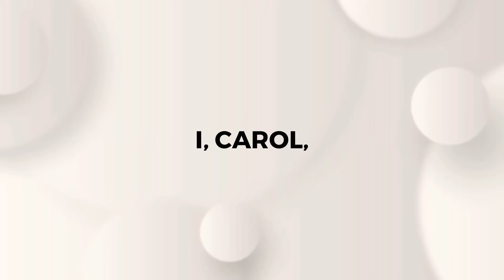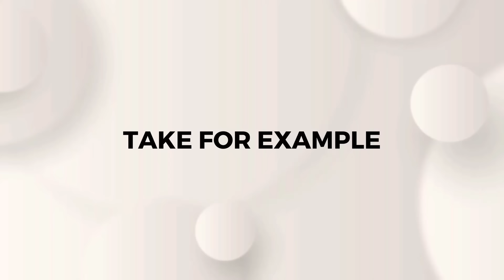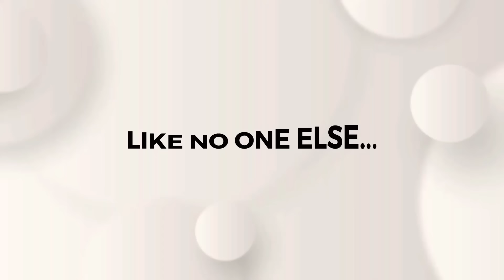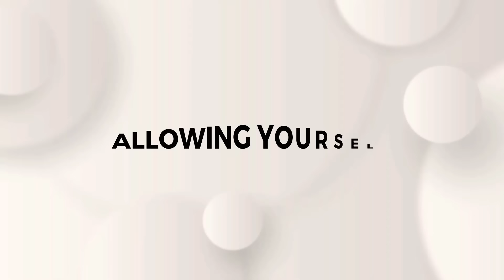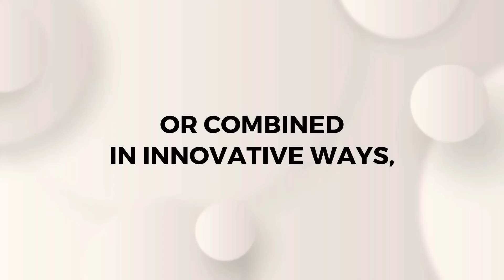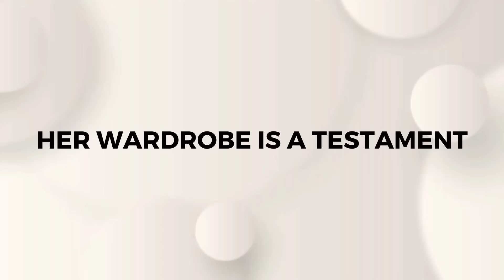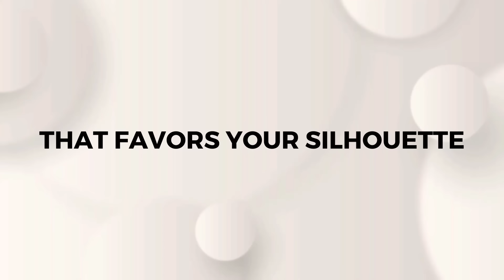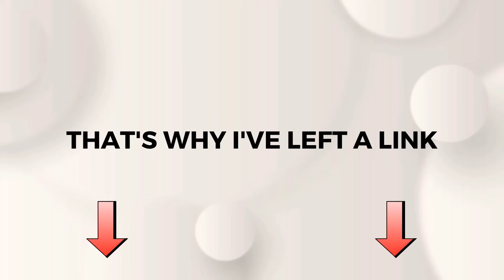Dressing Well AFTER 50 | 5 Tips to Thrive in Your Style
In this video from Lucrative Elegance, Carol shares 5 essential tips for women over 50 to rediscover the joy of dressing well, ensuring that self-esteem and style go hand in hand.

Learn how to adapt your wardrobe to the physical changes of midlife, the importance of self-knowledge, the continuous search for inspiration, choosing basic and comfortable pieces, the relevance of the right colors, and how to add personality to your clothes to create a unique personal style.